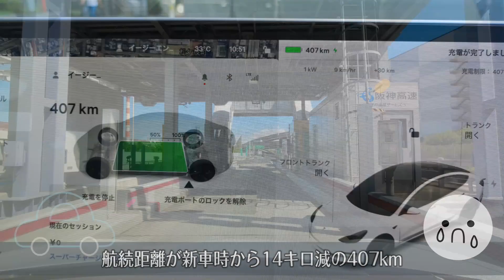テスラの聖地巡礼 / シン・大阪SC～高松SC & 香川/淡路島グルメ編 #47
「マンション暮らしのテスラLife」
テスラの聖地全国のスーパーチャージャー巡礼の旅
今回はシン・大阪SCから高松SCまでのドライブと香川＆淡路島グルメを楽しみます。

0:00
0:47    　　シン・大阪スーパーチャージャー
1:04　　　出発
2:17　　　明石海峡大橋
3:27　　　大鳴門橋
4:38　   　高松スーパーチャージャー
5:03　　   津田の松原SA（讃岐うどん）
6:00　　   ホテルアナガ
6:55　　   カドー・ドゥ・ラ・メール

※「ヨーロッパ鉄道の旅」のサブチャンネル的扱いで、「マンション暮らしのテスラLife」を再生リストに追加しました。
充電設備のない集合住宅でテスラを所有して感じたことや、
モデル３にまつわる情報をゆる～く発信していきます。